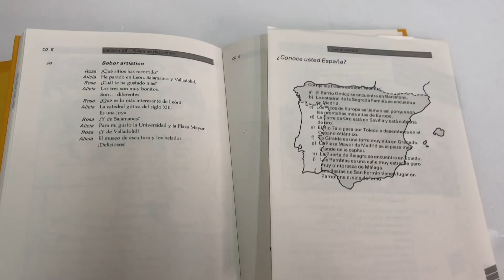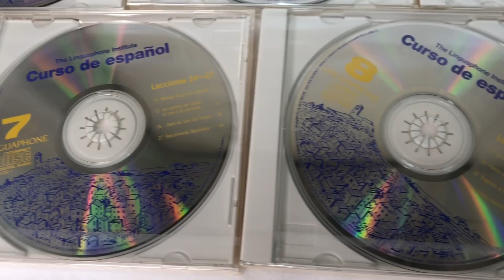★linguaphone リンガフォン スペイン語 スペイン語会話総合 テキスト3冊 解説書1冊 CD8枚 テープ1本 セット ★y23030702